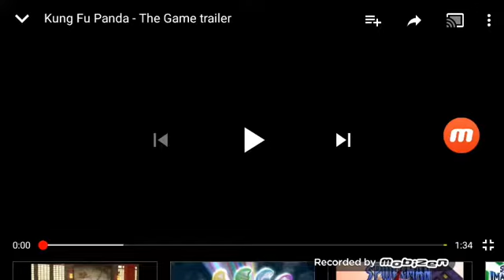Kung Fu Panda: The Game Trailer 2 (2008)